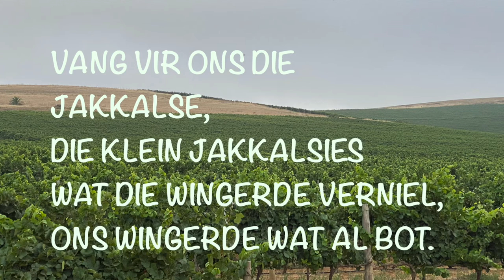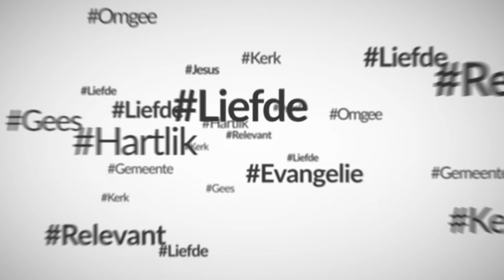Woord vanaf Klein Roosboom (Deel 3)